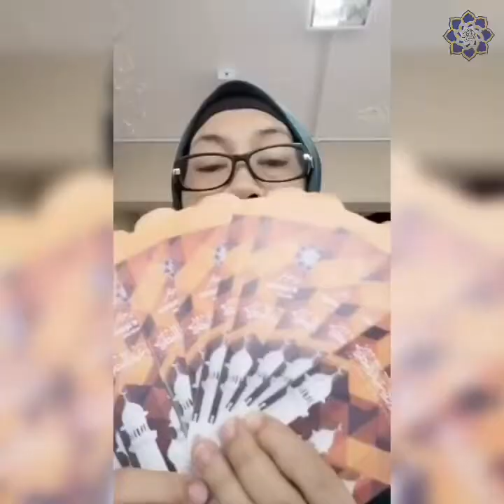Selamat Hari Raya - YWJ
Kompilasi nyanyian lagu “SELAMAT HARI RAYA” daripada wakil Bahagian Pentadbiran & Kewangan, Bahagian Perhubungan Awam, Media & Korporat, Bahagian Persuratan & Sejarah, Bahagian Pemuziuman dan Bahagian Pengurusan Acara Yayasan Warisan Johor! Terima lah! 🤩🎤
Tulus ikhlas dari warga kerja Yayasan Warisan Johor.
“Just stay at home.” YWJCare”